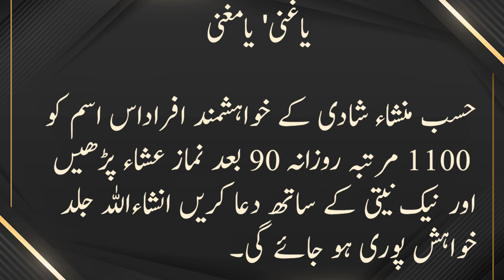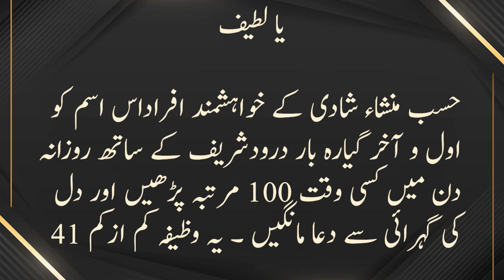Pasand Ki Shadi Ka Wazifa/Powerful Wazifa For Love Marriage/Wazifa for love marriage to agree parent